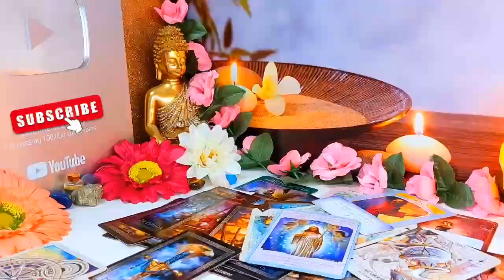ARIES♈️ I HOPE YOU KNOW, THEY ARE PLANNING TO DO THIS TO YOU!!!❤️ SEPTEMBER 2024 TAROT LOVE READING